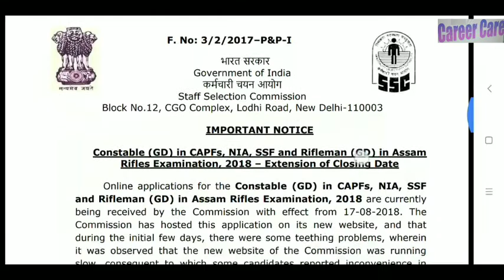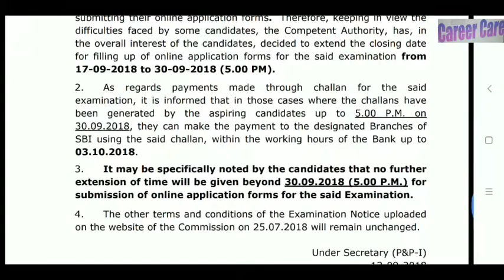SSC GD constable Last date Extend official notice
Last date extend 30 September 2018